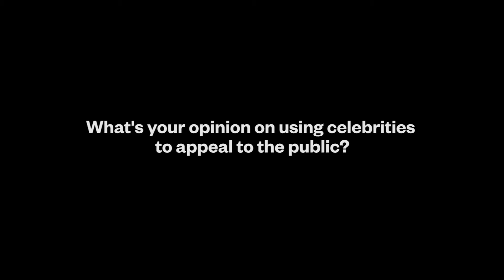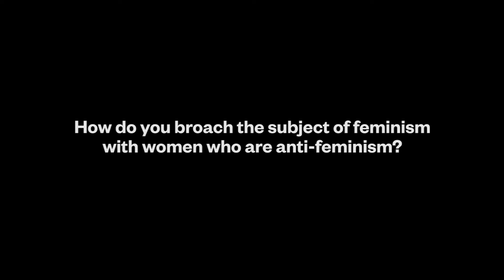AFS Presents: Joss Whedon in Conversation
Joss Whedon (AVENGERS, Buffy The Vampire Slayer) has recently turned his filmmaking attention to the 2016 election with “Save The Day,” writing and directing videos starring some of Hollywood’s biggest talents (Scarlett Johannson and Robert Downey Jr. among them) that aim to register voters and Get Out The Vote. During this special election season event, Joss Whedon joined us in-person at AFS to go behind the scenes of Save The Day's videos, and have an interactive audience discussion about Hollywood, politics, and the importance of voting to our democratic process.

Moderated by Kimberley Jones, the Editor in Chief of the Austin Chronicle.

This event does not advocate for any view, candidate or political party. The content and speakers do not reflect the opinion or views of the Austin Film Society.